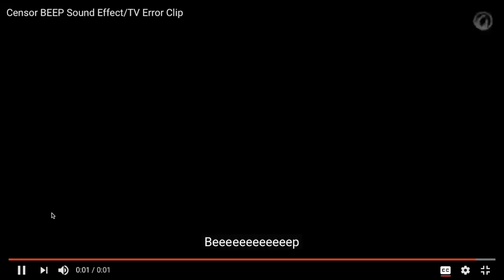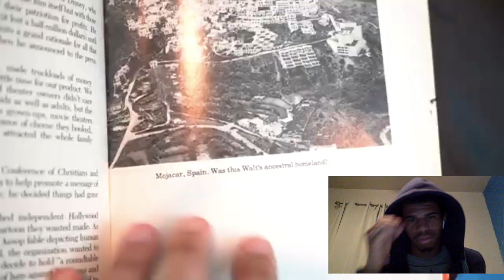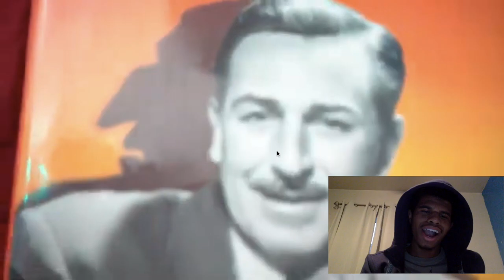Reacting to Nick Nittoli- Hook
This video is DIFFERENT